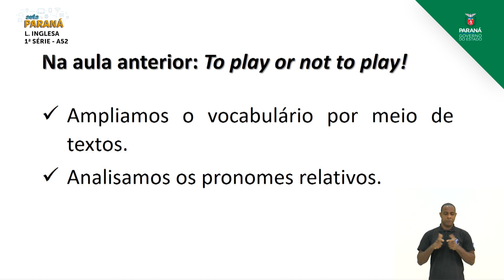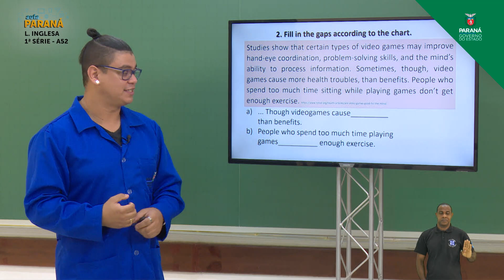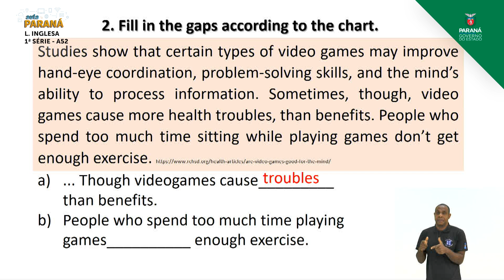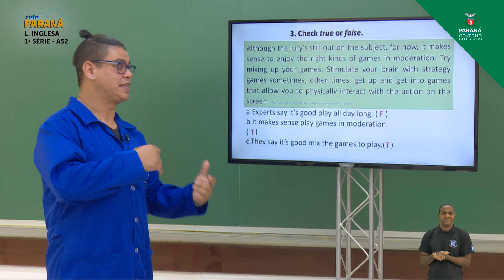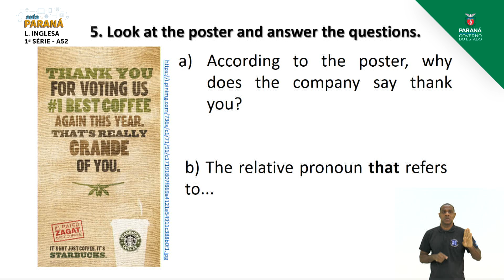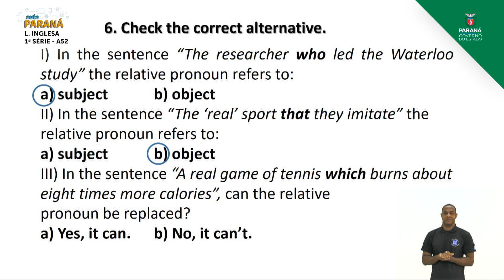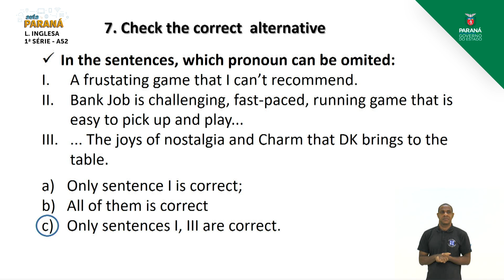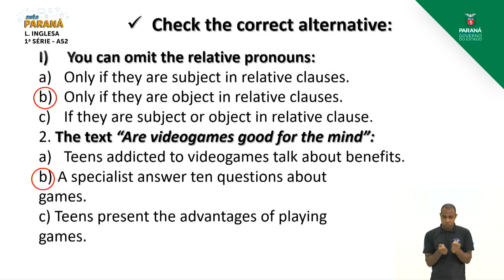1ª Série | Língua Inglesa | Aula 52 - A Frustrating Game or a Challenge?